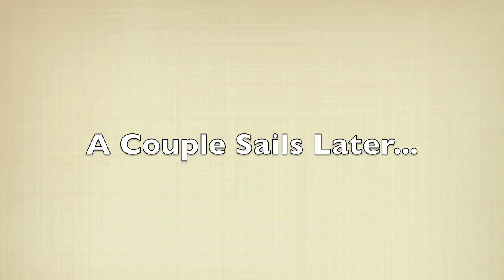Drawing a Pirate Ship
This is a video of my drawing a pirate ship speed up.